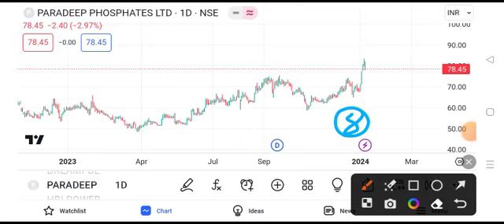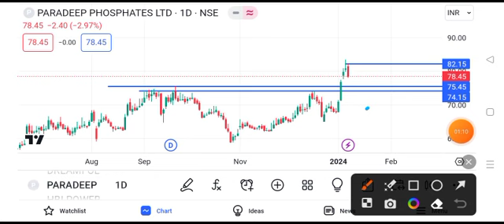paradeep phosphate share latest news || paradeep phosphate share news today